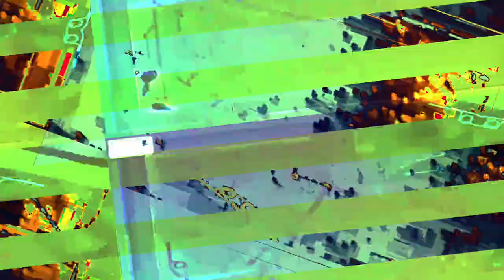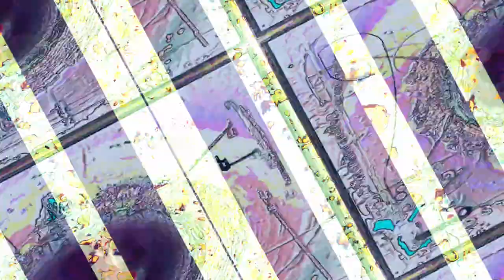[EPILEPSY WARNING] Movie 23 11 03 11h20m34s